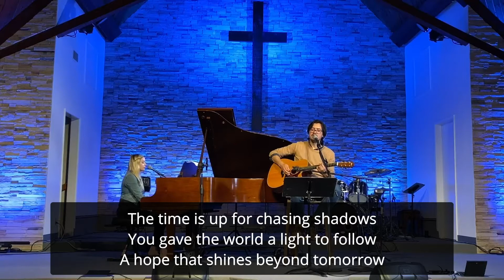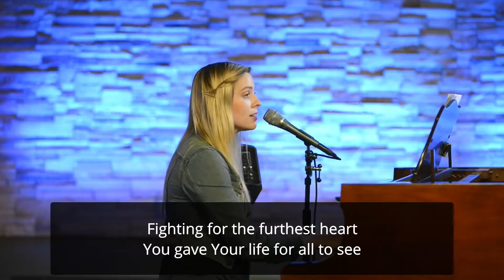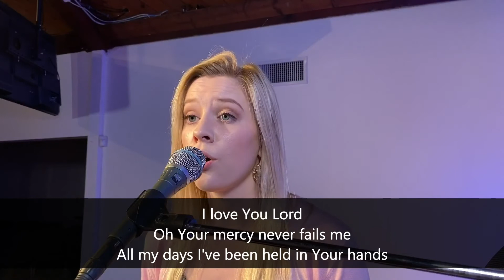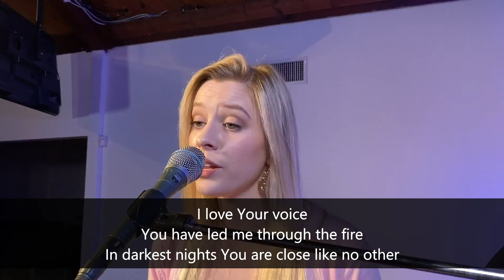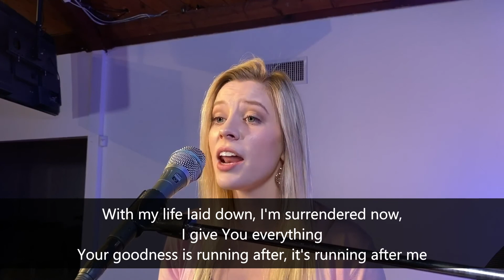NCF Worship 9.20.20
Week 2 of our series in 1 Corinthians.

18821 E. Arrow Hwy

20205769 (Streaming)
76291 (Copy-write)